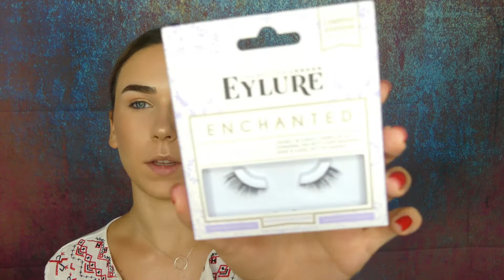Letnji glowing makeup |Lullimakeup